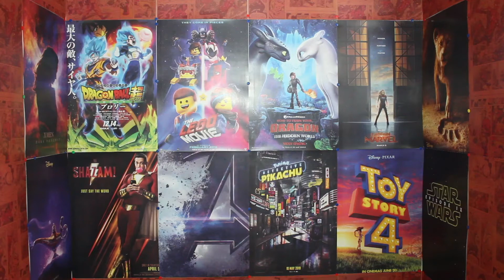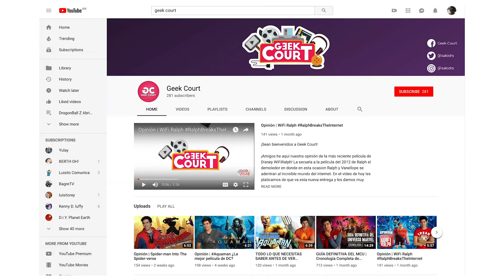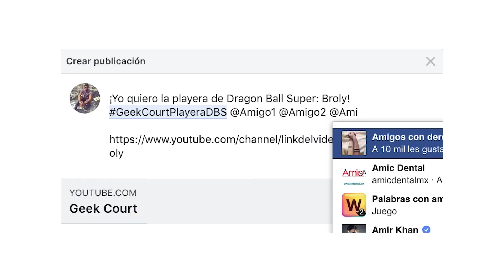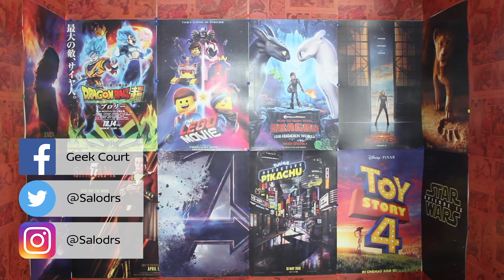Opinión | Dragon Ball Super: Broly + Giveaway de Playera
¡Sean bienvenidos a Geek Court!

¡Amigos he aquí nuestro primer video del 2019! Y que mejor que comenzar el año que con la reseña de la película de uno de los animes más famosos de todos los tiempos DragonBallSuperBroly. Pasen a conocer nuestra opinión sobre esta increíble cinta y quédense hasta el final del video porque tenemos un concurso para ganarse una playera de Dragon Ball! (Solo república mexicana)